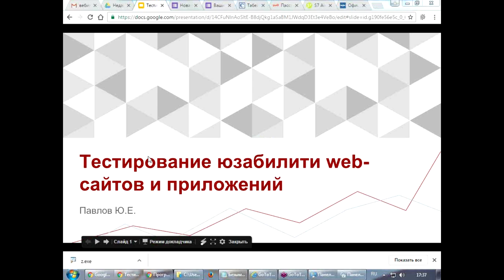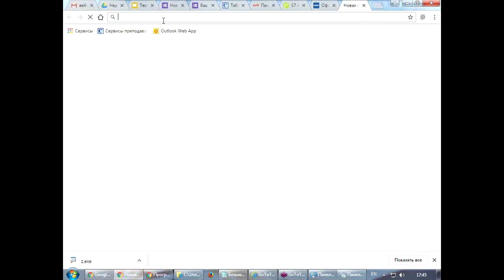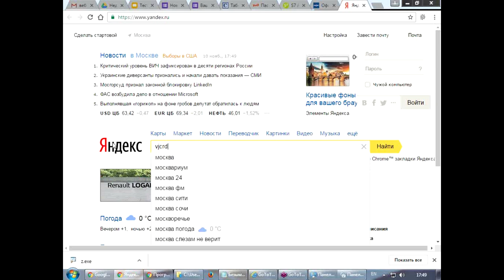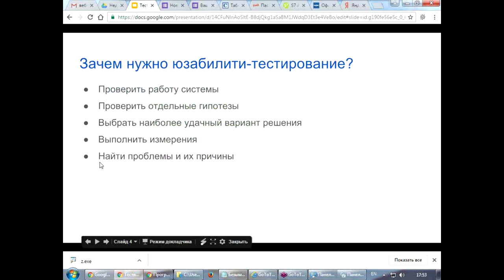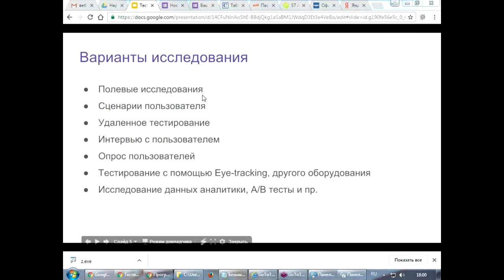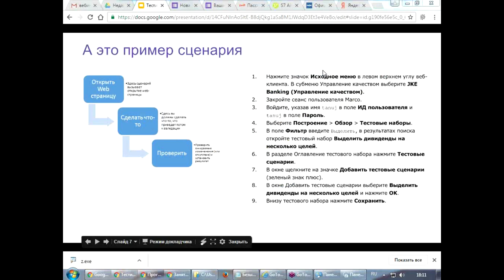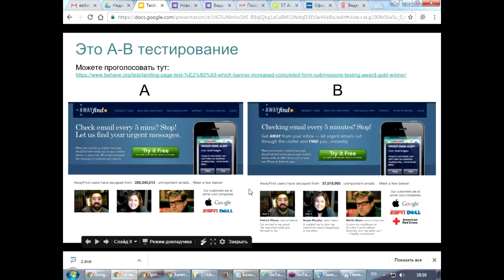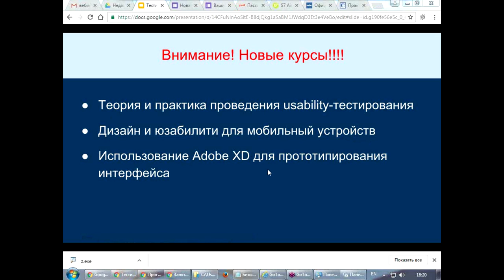Юзабилити-тестирование сайта: виды, этапы, результаты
Юзабилити-тестирование проводится для определения удобства работы пользователей с сайтом или мобильным приложением. Это особенно актуально, если ваш сайт - инструмент продаж, например интернет-магазин.

Юзабилити тестирование позволяет точно, в конкретных цифрах определить (при верной интерпретации!), насколько ваш интернет-ресурс отвечает запросам посетителей, а на основе этого сделать выводы о повышении эффективности его работы.

О видах, этапах и результатах юзабилити-тестирования на бесплатном семинаре учебного Центра "Специалист" при МГТУ Баумана расскажет профессионал с огромным опытом веб-разработки Юрий Евгеньевич Павлов.

Курс "Юзабилити сайтов. Проектирование веб - интерфейсов" в учебном центре "Специалист" при МГТУ имени Баумана